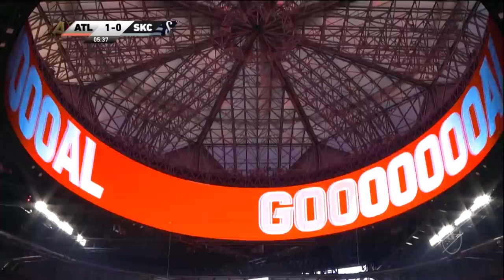HIGHLIGHTS: Atlanta United FC vs. Sporting Kansas City | May 9, 2018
Miguel Almiron, Josef Martinez, and Atlanta United welcome Johnny Russell, Ike Opara, and Sporting Kansas City as the top in the East meets the top in the West at Mercedes-Benz Stadium.